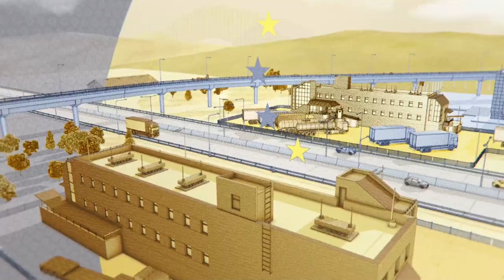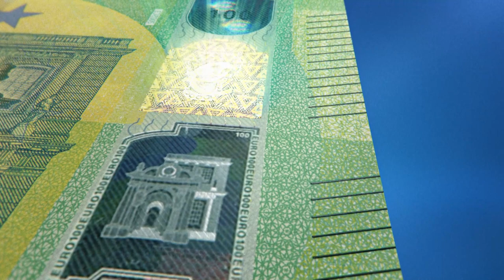Euronovčanice: Naš novac, naš put